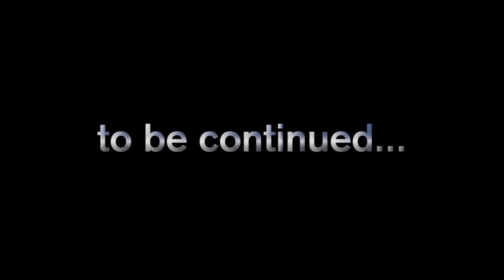Ultra Hardcore Season 6 Episode 2 - "Man Pants" (Z396)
Watch as we take Hardcore Minecraft to a whole new level!

No longer will you regenerate health with a full hunger bar after taking damage. The only way to get it back is to use golden apples or health potions. Golden apples now require gold ingots instead of nuggets and health potions now require a glistering melon crafted with a golden block instead of just an ingot.

~ Competitors ~

Texture pack:
painterlypack.net